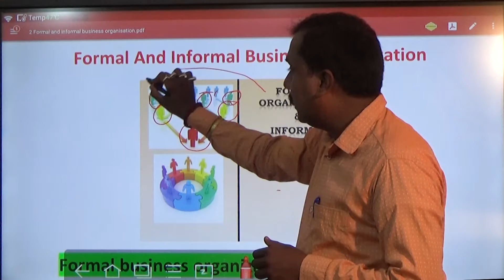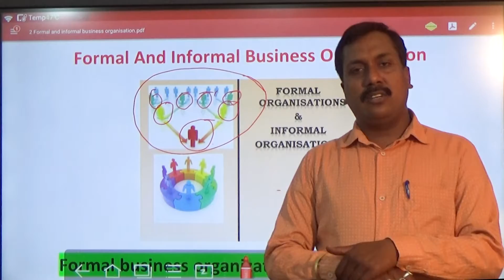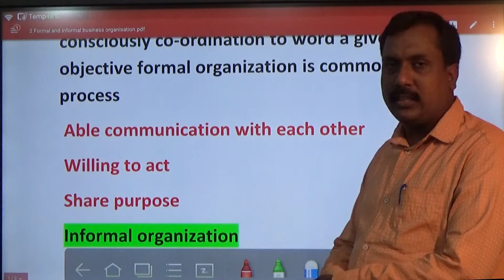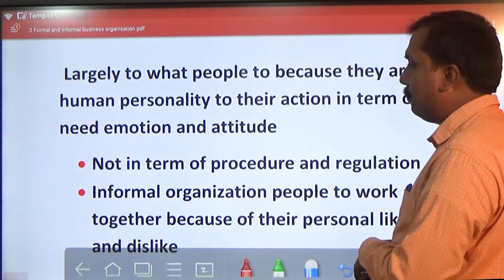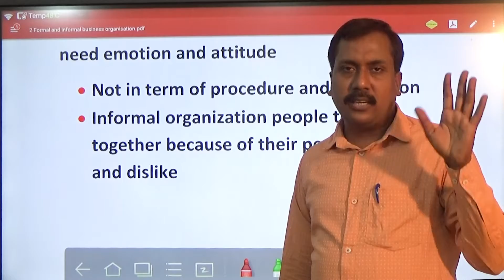Difference Between Formal & Informal Business Organization II Lecture@46 II By Bishal Singh